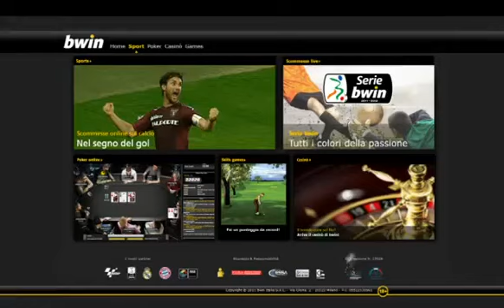Highlights Serie B - Sampdoria - Pescara 1-3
DIVENTA FAN SU FACEBOOK! :)